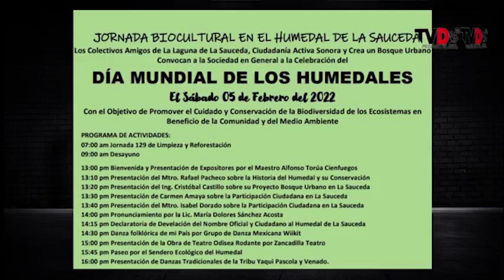Prepara colectivo “Amigos de la Laguna La Sauceda” actividades por el Día Mundial de los Humedales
🏞Hoy conversé con el Ing. Rafael Pacheco, activista y líder del colectivo “Amigos de la Laguna La Sauceda”, quien nos dio los detalles de las actividades por el Día Mundial de los Humedales, en donde todos podemos participar.